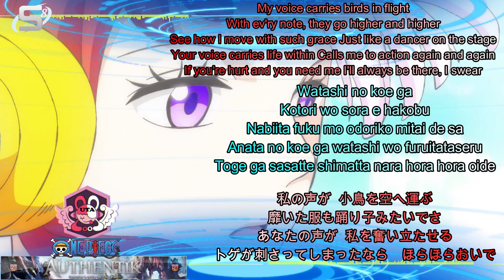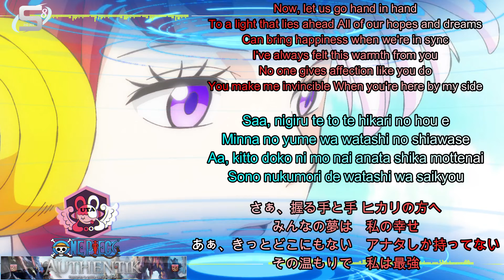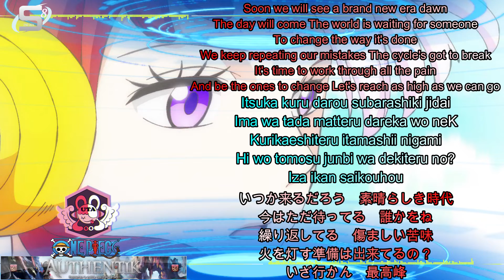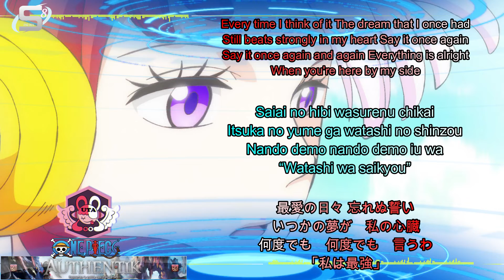Lyrics "Ado/Uta" Watashi wa Saikyou 私は最強 I’m invincible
Ado / Uta
Watashi wa Saikyou 私は最強
I’m invincible Lyrics